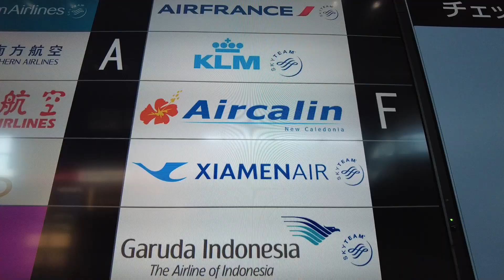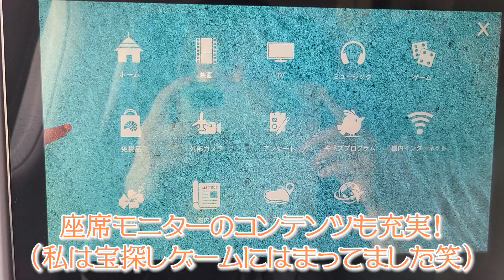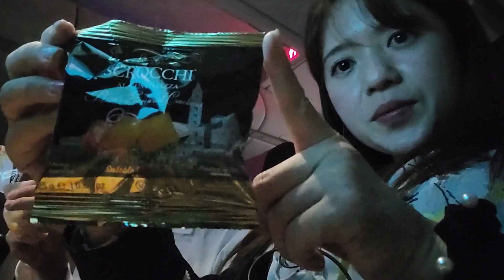【新婚旅行】エアカランでの８時間フライト♡成田→ニューカレドニアに上陸！！！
みなさんこんにちは♡ゆりぱんです！
２０２３年１０月末～１１月頭にかけて、新婚旅行にいってきました✨
（と言っても結婚５年目なので、「新婚」ではないのですが…笑）

今回は成田からニューカレドニアまでの８時間フライトの様子をお届けします✨

撮影・出演・編集・ナレーション　ゆりぱん

フリーアナウンサー兼動画クリエイターの鈴木結梨（ゆり）です！

各種イベントMC、リポーター・進行役などの動画出演、
企業・商品PR動画制作など、ご依頼受付中♡

お仕事依頼・私の経歴はHPにて！